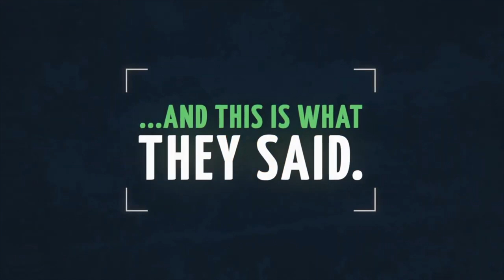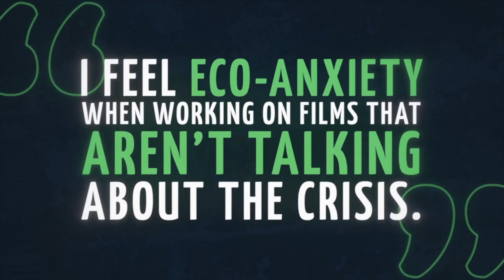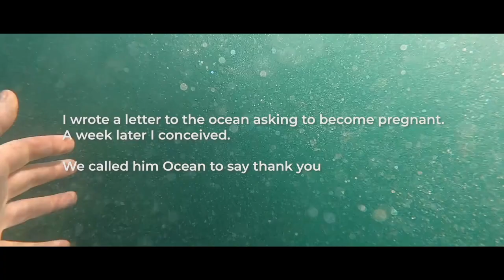Sustainable TV Production at Home and Abroad - Is TV Overheating the Planet?